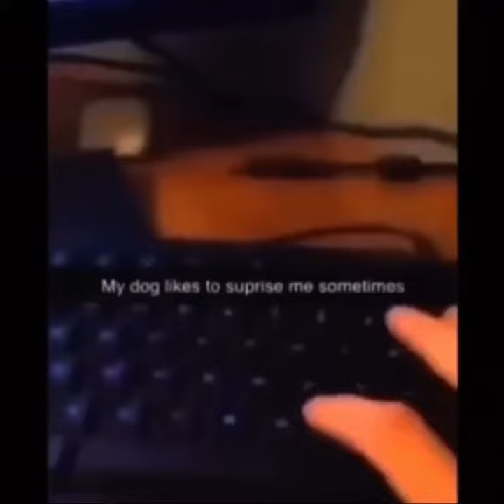Super Mario 64 humor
Got inspired by twitter. Speaking of,
Follow me there.